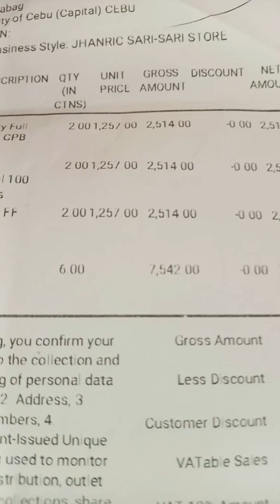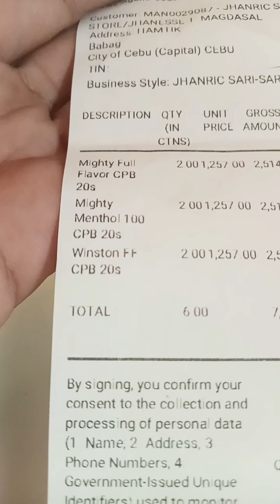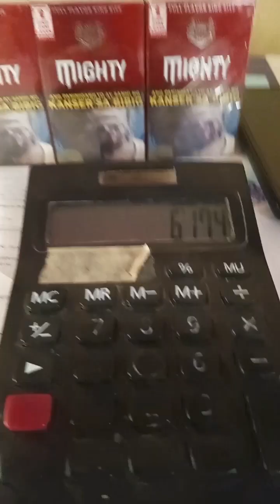PINAKAFAST MOVING SA AMING TINDAHAN❤❤❤MAGKANO BA ANG KITA NAMIN SA ISANG BUWAN???